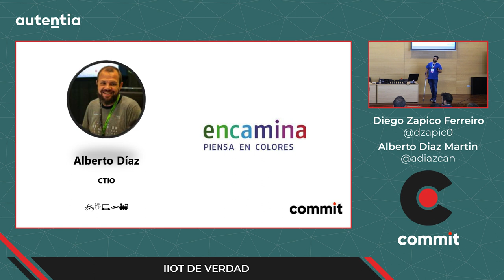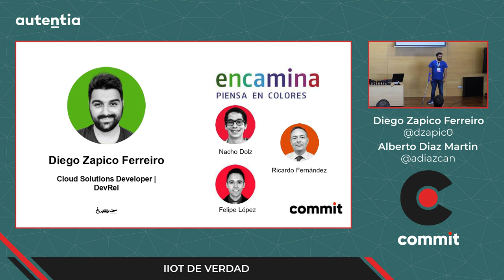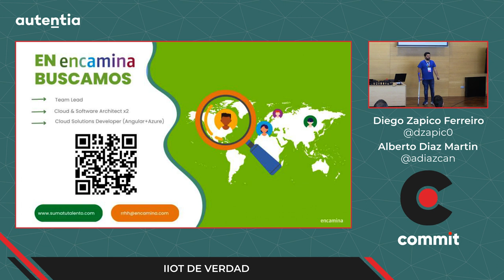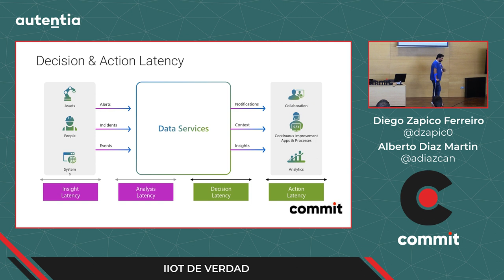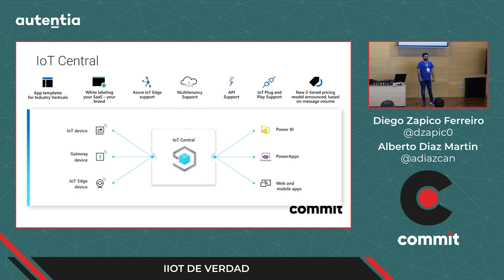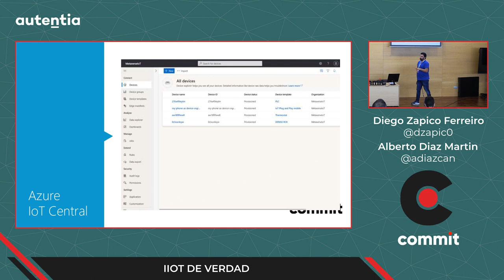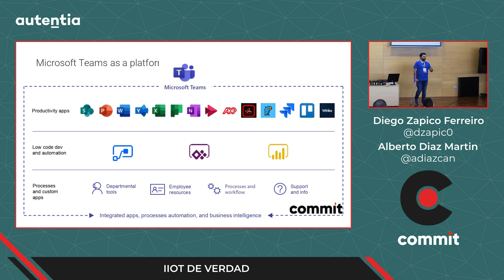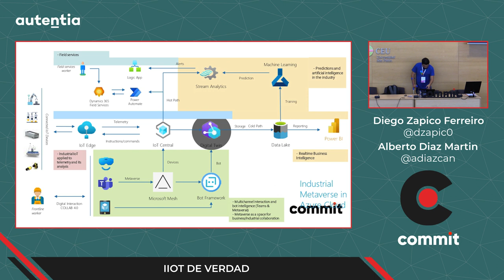Diego Zapico Ferreiro - IIoT de verdad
Os mostraremos cómo utilizamos un brazo robótico y capturamos todos sus movimientos a un Digital Twin en el metaverso. También cómo lo controlamos desde el metaverso. Pero real, llevaremos un brazo robótico industrial.